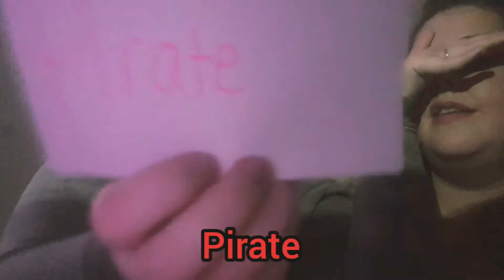THE ACCENT CHALLENGE!!!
Not the best at accents but tried my best xx